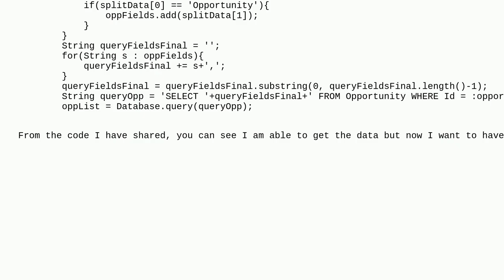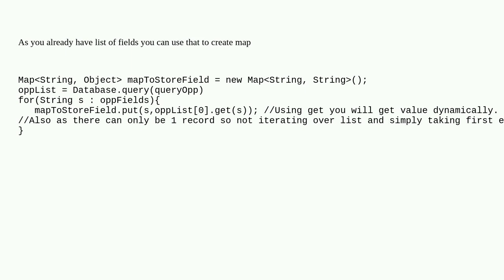Salesforce: fetch field API name and field value in SOQL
fetch field API name and field value in SOQL

A special thanks goes out to the awesome community

  dynamic-soql soql apex